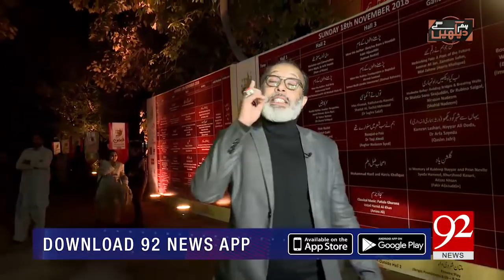Hum Dekhein Gey | Exclusive Program 'Faiz International Festival 2018' | 7 Dec 2018 | 92NewsHD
Watch | Hum Dekhein Gey | Exclusive Program 'Faiz International Festival 2018' | 7 Dec 2018 | 92NewsHD